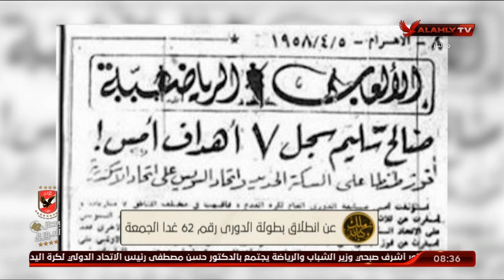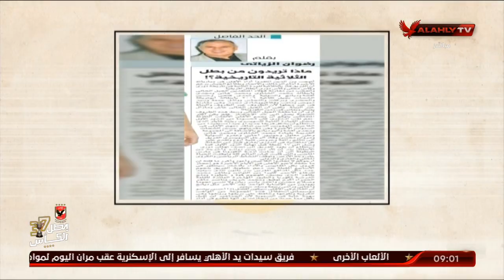الحلقه الكاملة | ملك وكتابة عدلي القيعي وإبراهيم المنيسي | 10-12-2020